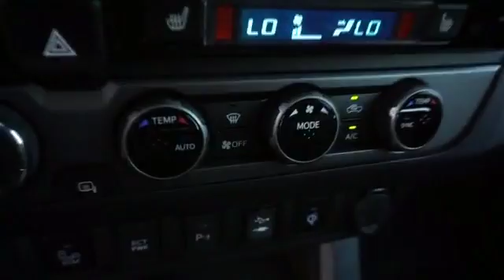2016 Toyota Tacoma X043126 - Macon GA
Year: 2016
Make: Toyota
Model: Tacoma
Trim: TRD Off-Road
Engine: 3.5 liter 6 Cylindercylinder
Transmission: Shiftable Automatic
Color: Mag Gray
Mileage: 7
Address:
4580 Riverside Drive
Macon, GA 31210
VIN:5TFCZ5ANXGX043126